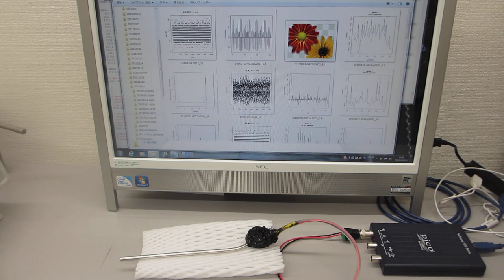超音波の伝搬状態を測定・解析・評価する ultrasonic-labo